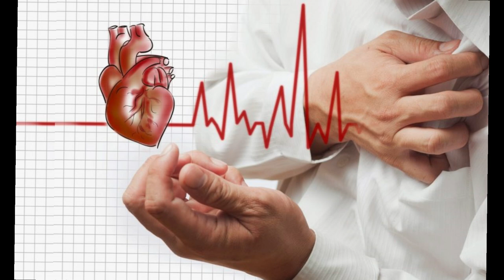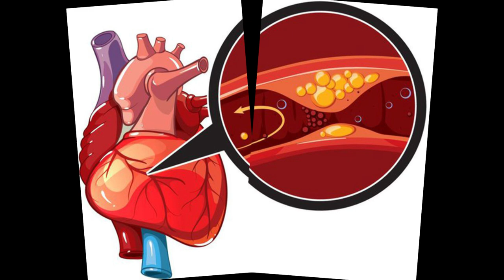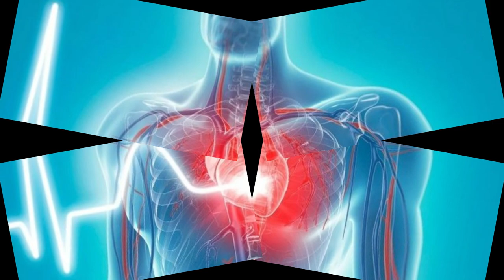Was sollten Menschen mit Herz-Kreislauf-Erkrankungen essen und was nicht?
"Dieses Video bietet wertvolle Informationen über eine herzgesunde Ernährung für Menschen mit Herz-Kreislauf-Erkrankungen. Erfahren Sie, welche Lebensmittel gut für das Herz sind und welche Sie vermeiden sollten, um die Herzgesundheit zu schützen. Entdecken Sie cholesterinsenkende Lebensmittel und solche, die helfen, Bluthochdruck zu reduzieren, um das Herz-Kreislauf-System auf natürliche Weise zu unterstützen. Verpassen Sie nicht diese wichtigen Ernährungstipps für Menschen mit Herzproblemen!"